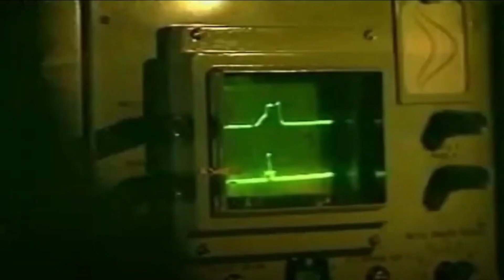Offiziell: USA rüsten ukrainische Buk-M1 SAMs zum Abschuss von RIM-7 Sea Sparrow-Raketen um